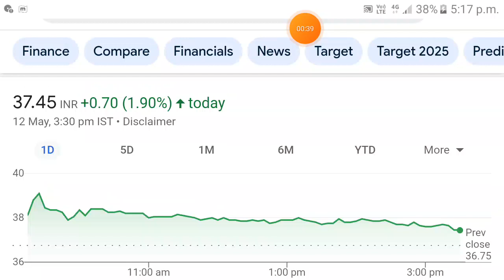Dhani Services share | dhani services share news | dhani services share latest news